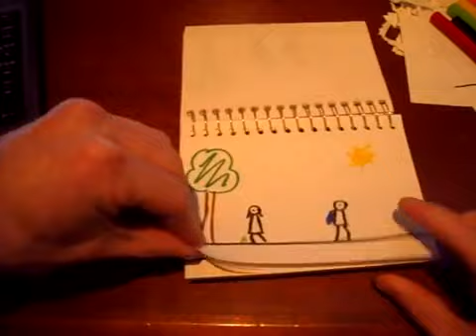Chuyện tình lãng mạn qua trang giấy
Xem thêm Video Clips hài hay tại Hít Khói [chấm] cơm